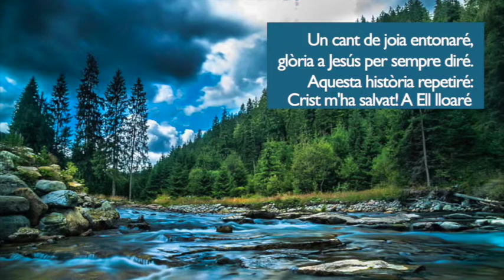Tinc la certeza sóc del Senyor. Caleb Brasee